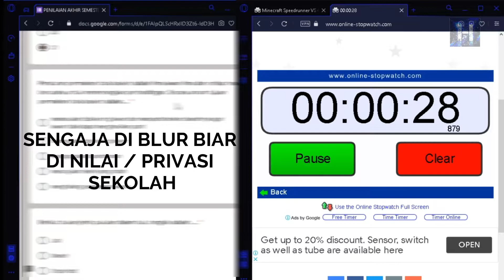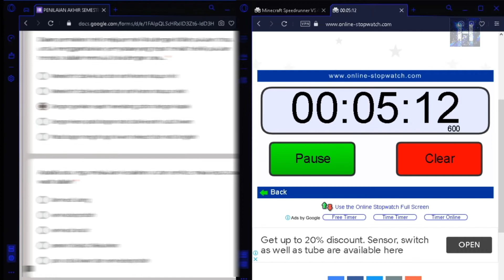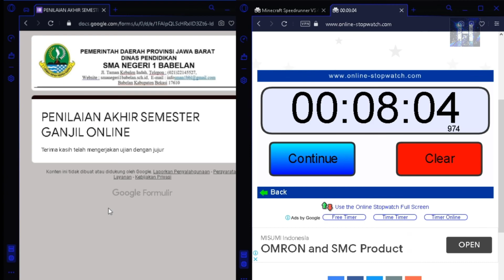Penilaian Akhir Semester // Grade 11 // PENJASORKES - Any% speedrun in [8.04] WORLD RECORD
yes speedrun

🎥Software
Editing: Wondershare Filmora 9
Thumbnail : Adobe Photoshop
Record : OBS Studio